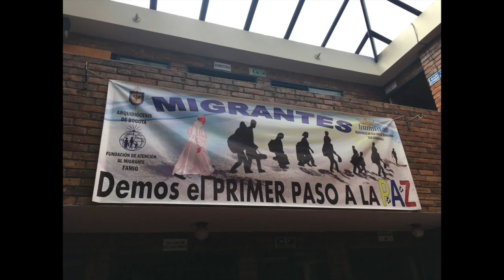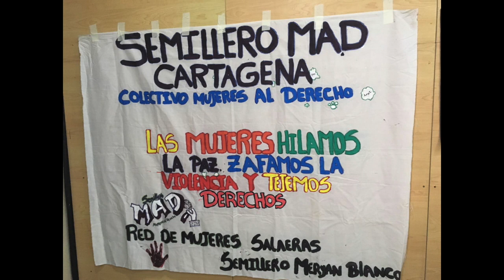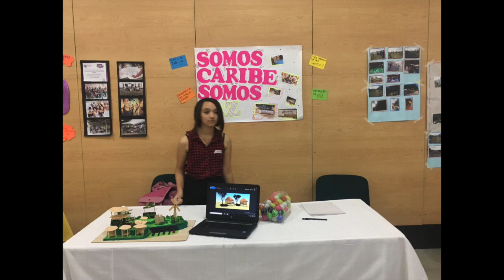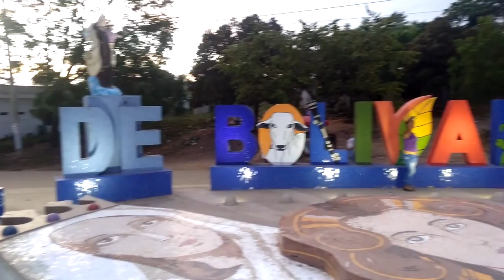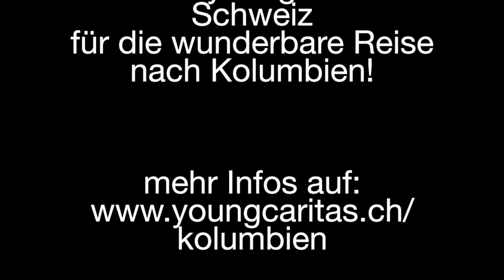Awardreise 2018: AsyLex in Kolumbien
Als Gewinner*innen des youngCaritas-Awards 2017 reiste ein Team von AsyLex während zwei Wochen nach Kolumbien und erhielt einen unvergesslichen Einblick in das Land und die Projekte der Caritas Schweiz vor Ort.

Tauche ein in ihre Erlebnisse!